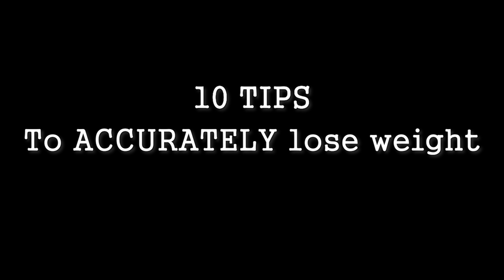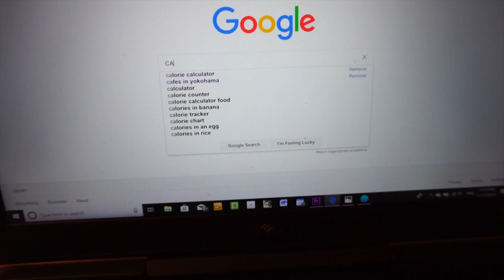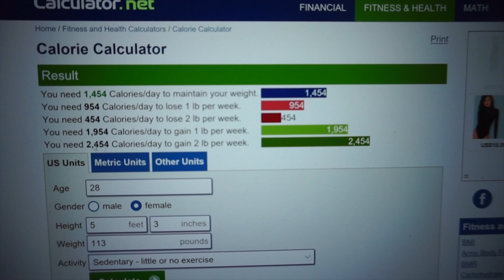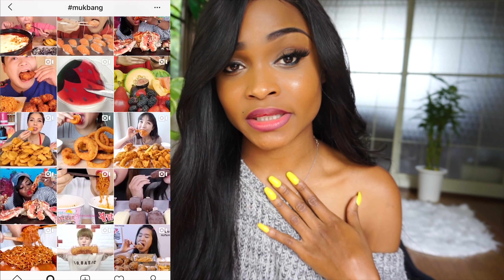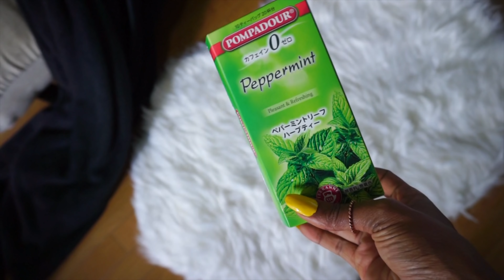10 TIPS to ACCURATELY LOSE WEIGHT FAST!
Here are 10 useful tips to help you accurately lose weight fast! Most of these tips apply to a strict one week diet which is what I usually do first and then transition into a more traditional diet for a while, from there I try to maintain my weight but end up overeating as always and back to square one. I really hope these tips are helpful for you!

**COOL WATER BOTTLE**